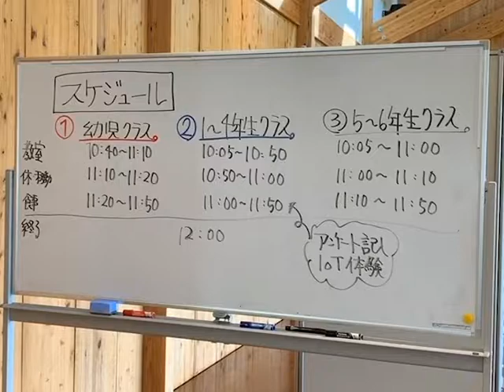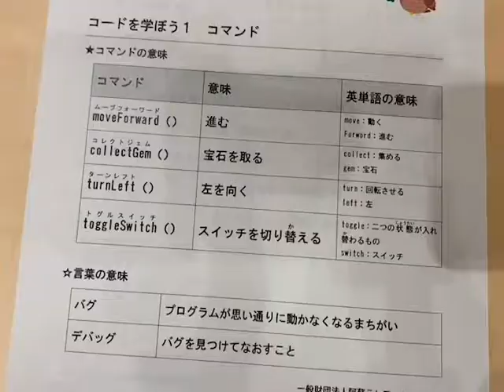子どもプログラミング教室と1日だけの子ども食堂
阿蘇草原保全活動センターで、子どもプログラミング教室と1日だけの子ども食堂が開催されました。